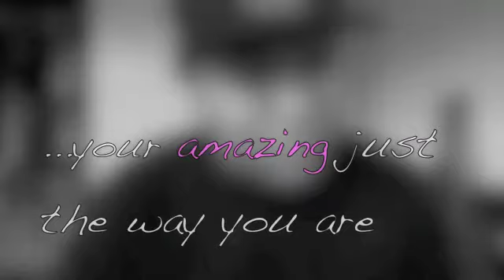Just The Way You Are (cover) - PJ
requested by Kanani Kumia.

here you go buddy.

Lyrics is legit.